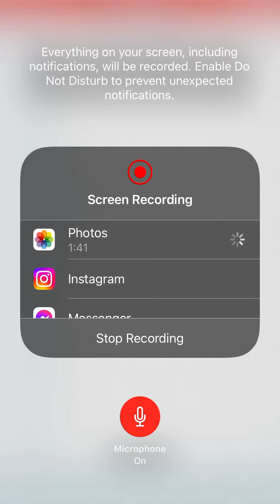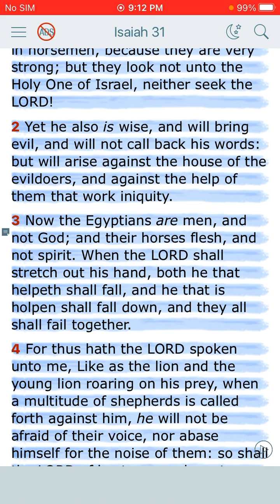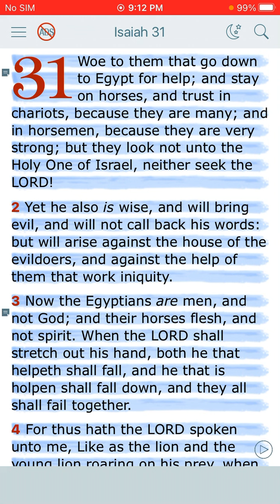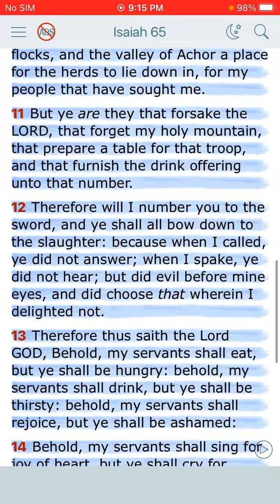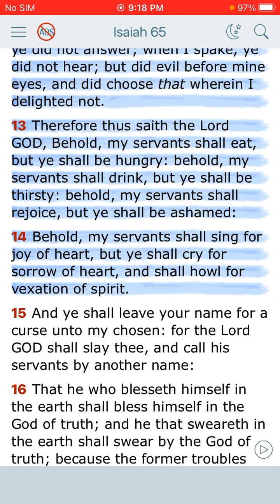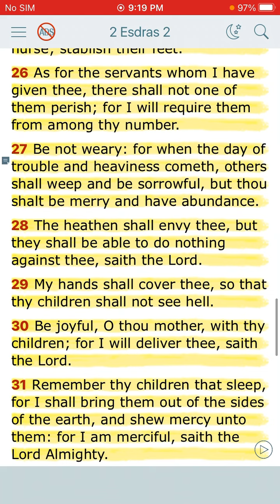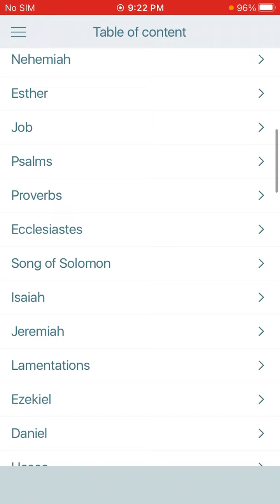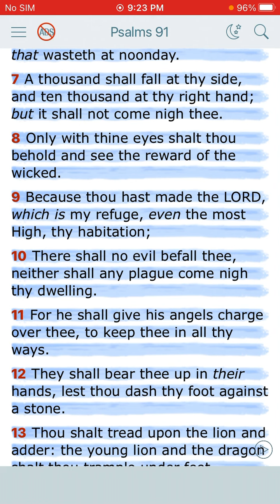A great number of our people will die